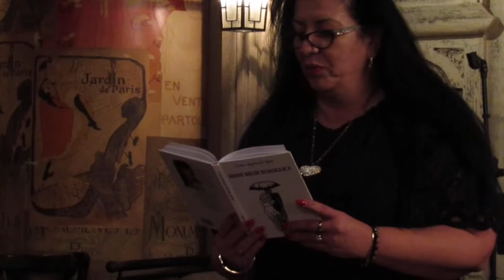Магично вече 34 - Чедна Радиновић Лукић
Песникиња Чедна Радиновић Лукић на Магичној вечери 34 у клубу Тулуз Лотрек, Ресавска 34, Београд. Организатори - Драгољуб Јивичић и Нада Караџић.